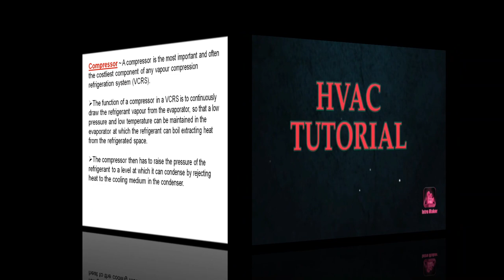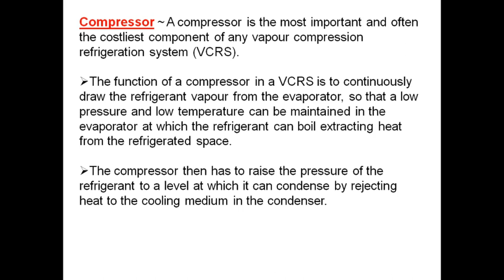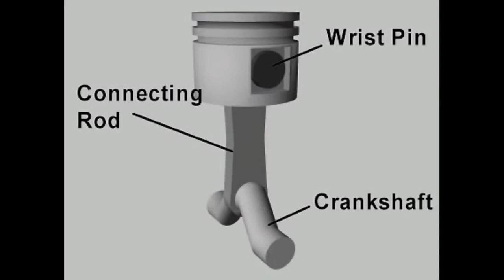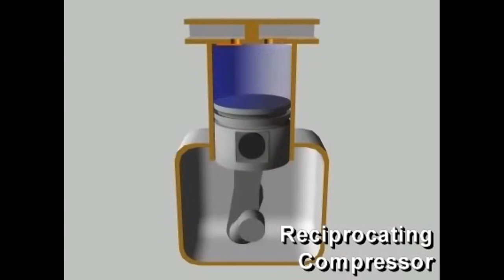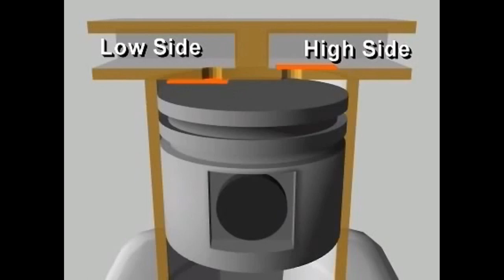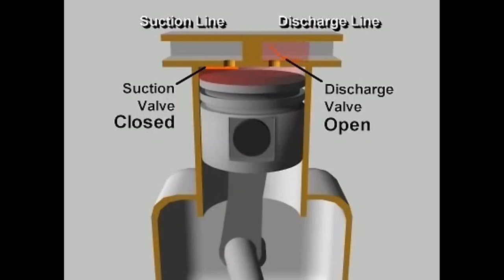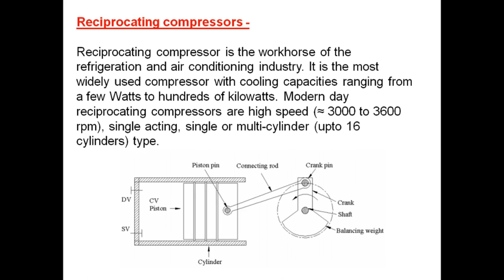Reciprocating Compressor in Hindi/रेसिप्रोकेटिंग कम्प्रेसर (BASIC) II HVAC Tutorial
रेसिप्रोकेटिंग कम्प्रेसर

Also watch this topics in HINDI ~

YOU CAN BUY THESE HVAC PRODUCTS-
1. Spartan BS-02 8-Pieces Screwdriver Kit (Multicolour)
2. STANLEY 70-482 8'' Sturdy Steel Combination Plier Double Color Sleeve (Yellow and Black)
3. Robodo XTSDMM Dt830d Small Digital Multimeter, Yellow
4. Safety Goggles
5. Refrigeration and Air conditioning Theory Book in Hindi by G.S. Shethi (For Technicians)
6. Delhi Metro Rail Corporation Exam (For Technicians)
7. REFRIGERATION AND AIR CONDITIONING : HINDI BOOK
8. Refrigeration and Air Conditioning MCQ English by G.S Shethi (For Technicians)
9. Refrigeration & Air conditioning by R.S. Khurmi (For Engineering Students)
10. Refrigeration & Air Conditioning by Ramesh Chandra Arora  ( For Engineering Students)
11. Refrigeration & Air conditioning by PL Balaney ( For Engineering Students)